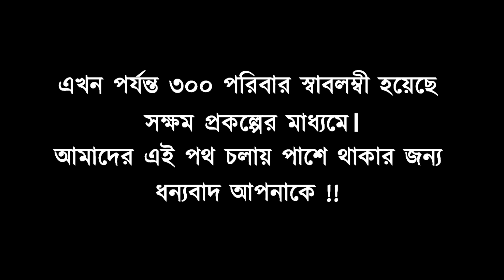SHOKKHOM 245 || Sustainable livelihood project by OBHIZATRIK Foundation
Project Name: Shop Project
Project Beneficiary: Alauddin Gazi
Location: Chalitabunia, Rangabali